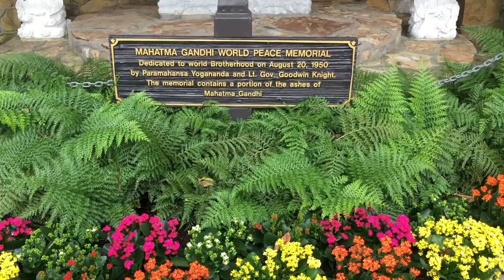FEEDING HUMMINGBIRDS FROM MY HAND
Priorities in LA.

New TRAVEL video coming next week!